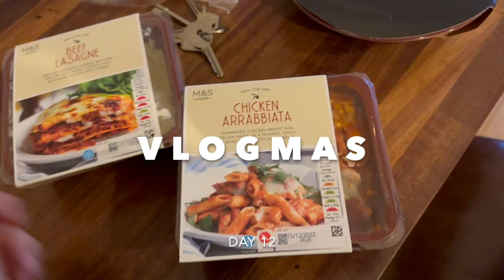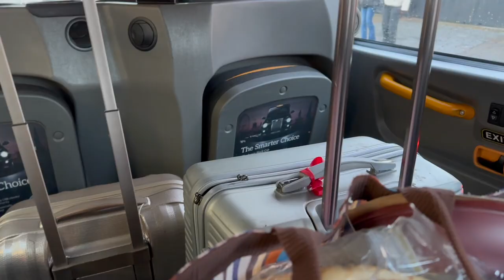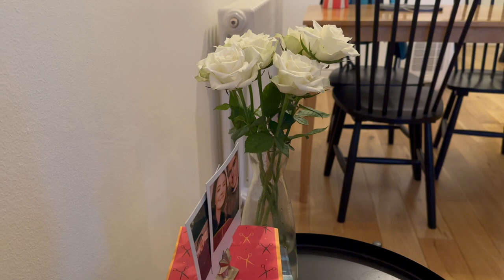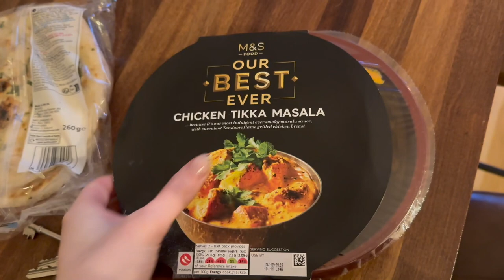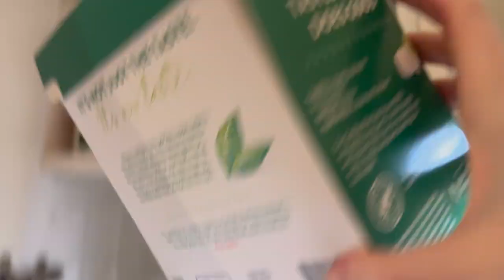VLOGMAS DAY 12 - ORDINARY COSY DAY AT HOME, LONDON, LONG CHAT WRAPPING PRESENTS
Hi all In this video I had a long chat with you whilst wrapping Christmas presents! Also includes my horrendous journey back home from york and making some food/lots of chatting! Hope you are all having a lovely December! xx